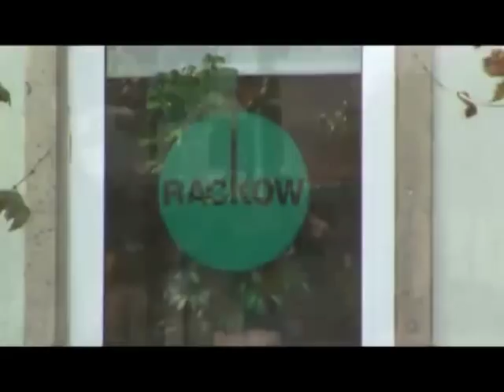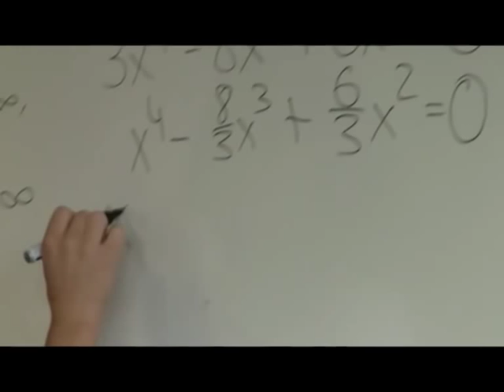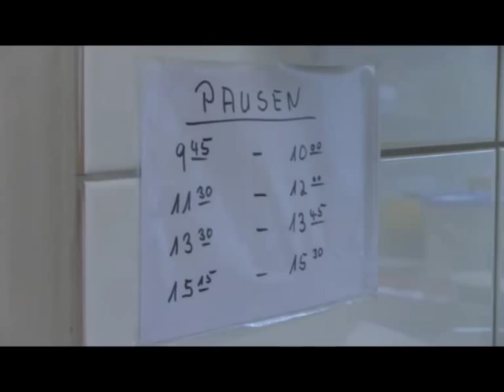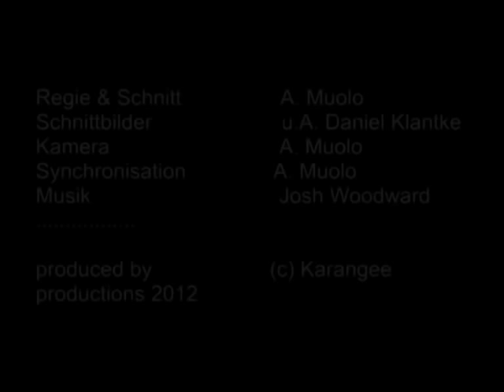Rackow Schule Frankfurt am Main Fachoberschule Imagefilm 2012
Dies ist ein Imagefilm über die Rackow-Schule Frankfurt am Main.

Die erste Schule wurde im Jahr 1867 von Professor August Rackow in Berlin gegründet und ist heute die älteste private noch existierende Wirtschafts- und Handelsschule Deutschlands.

Die Leistungsstärke der Rackow-Schulen in vielen Städten Deutschlands wie Frankfurt am Main oder Berlin auf dem Gebiet der kaufmännischen Bildung ist das Ergebnis von über 140 Jahren Erfahrung im Bereich der beruflichen Aus- und Weiterbildung.